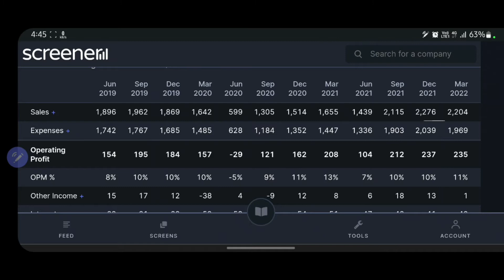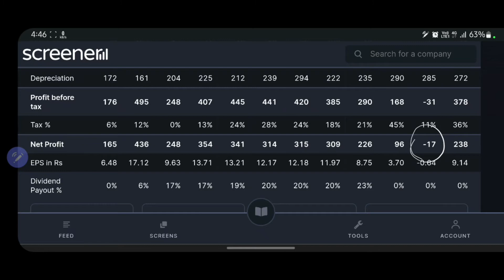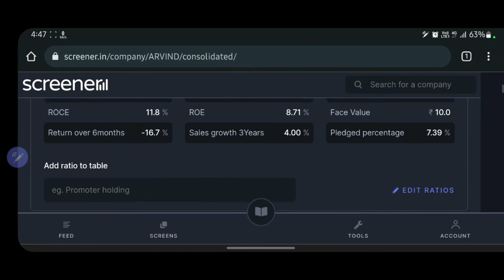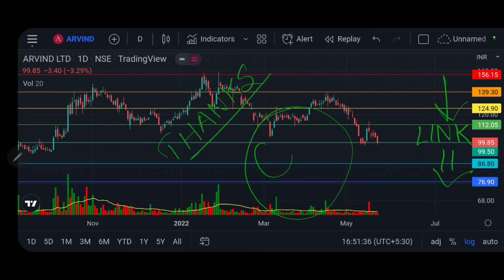ARVIND LTD quarterly result out || Arvind latest news || Swing trading levels || Stock market